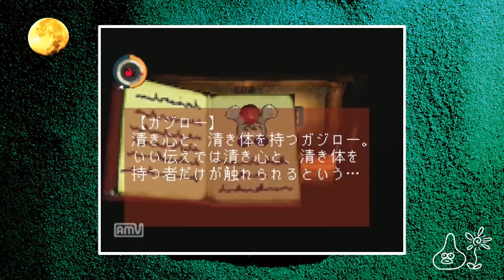ふしぎな世界で くう ねる すくう【moon】#17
ぜいたくにつくるもんは芸術じゃない、商品というものだよ
（2012/5/21にniconicoにアップしたPS版「moon」実況動画のアーカイブです。）